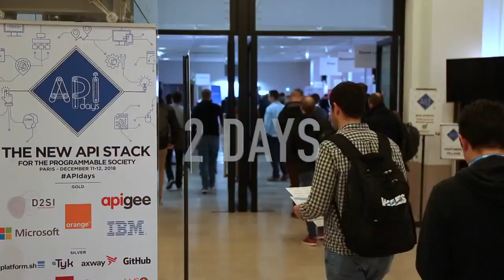APIdays Paris at-a-glance